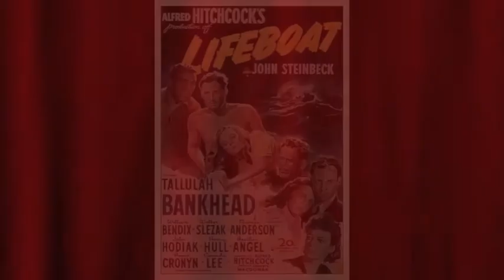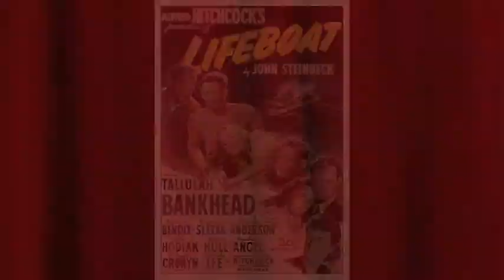Movie #24 LIFEBOAT (1944) Pre-Movie Comments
The WWII thriller from Alfred Hitchcock!  This review contains background on the actors, the story, the era, and contains NO spoilers.  for more reviews.